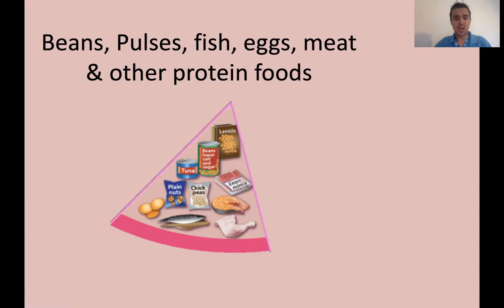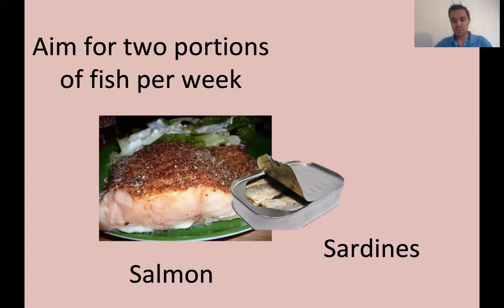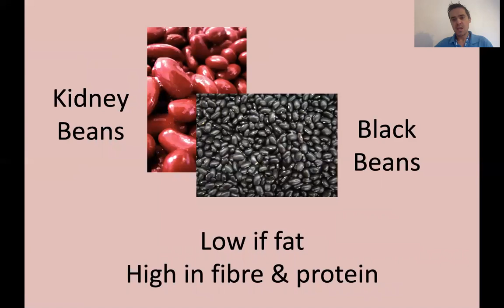Liverpool Diabetes Partnership: Protein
This is the 4th of 8 short videos looking at all aspects of the Eatwell Guide in relation to type 2 diabetes.
This short video provides an overview of protein and its importance in the diet. The benefits, considerations and recommended portions will be discussed and the best options to choose.